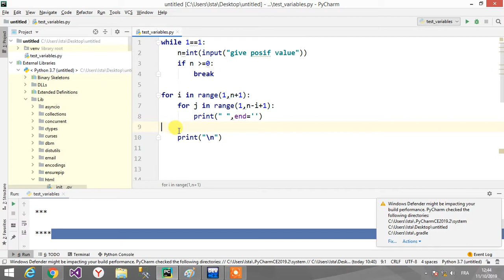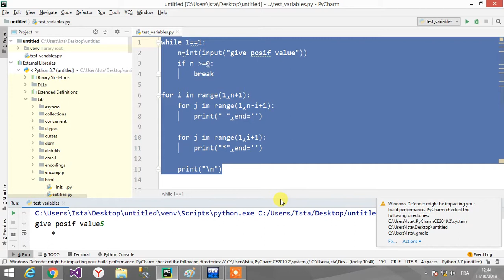Python (بالمغربي) Partie 25 تمرين محلول ...متلت النجوم على اليمين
تمرين محلول